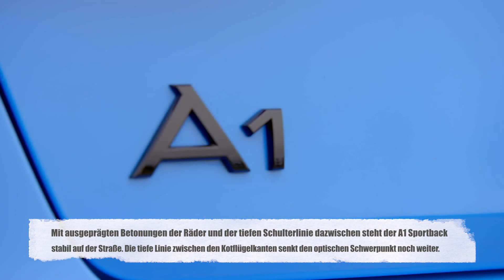2018 Audi A1 Exterieur Design in Turbo Blau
"In der Länge ist der A1 Sportback mit 56 Millimetern deutlich gewachsen, er misst nun 4,03 Meter. Gleichzeitig ist die Breite mit 1,74 Meter nahezu gleich geblieben. Die Höhe beträgt in der neuen Generation nur 1,41 Meter – inklusive Antenne sind es 1,43 Meter. Mit der breiten Spur und den kürzeren Überhängen ist sein Erscheinungsbild sportlich-straff. Der breite, tief platzierte Singleframe-Grill und die angedeuteten seitlichen Lufteinlässe beherrschen die markante Front. Unter der Kante der Motorhaube befinden sich drei flache Schlitze – eine Reminiszenz an den Sport quattro, die Rallye-Ikone der Marke aus dem Jahr 1984.

Auch in der Seitenansicht betont der neue A1 Sportback die optische Nähe zu Audi Ur-quattro und Sport quattro: Die breite, flach geneigte C-Säule scheint ihn schon im Stand anzuschieben. Der in zwei dunklen Farben erhältliche Dachkontrastbogen endet über der C-Säule. Dadurch wirken das Dach und das ganze Auto noch flacher. Alle Linien auf den Flanken, von der Fensterkante bis zum Schweller, steigen keilförmig nach hinten an. Mit ausgeprägten Betonungen der Räder und der tiefen Schulterlinie dazwischen steht der A1 Sportback stabil auf der Straße. Die tiefe Linie zwischen den Kotflügelkanten senkt den optischen Schwerpunkt noch weiter. "